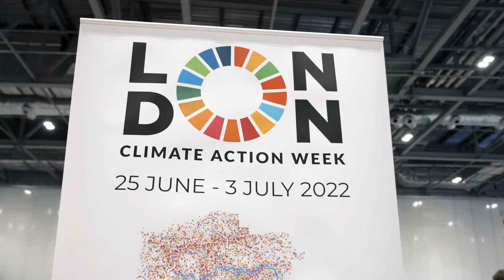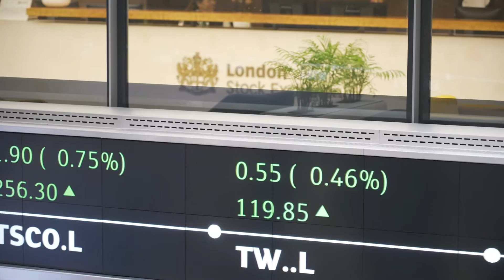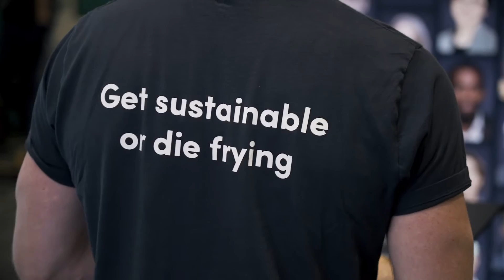LCAW 2022 showreel